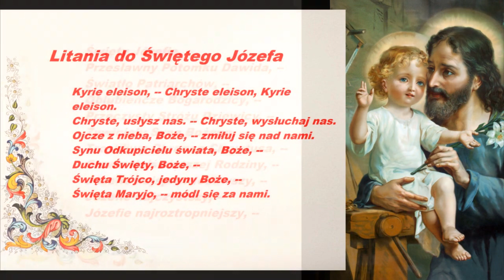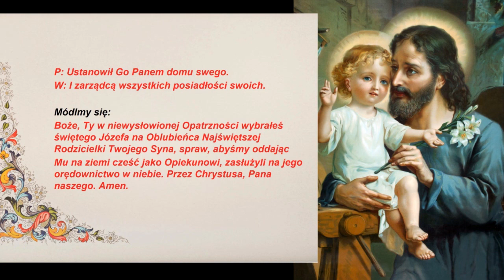7/9NOWENNA ŚRODOWA DO ŚWIĘTEGO JÓZEFA - DZIEŃ 7 - WIERNIE UFAJĄCY BOGU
Dzień VII
Wiernie ufający Bogu
Rozważanie
W życiu św. Józefa widzimy Jego wielką wiarę i zaufanie Panu Bogu. Z jakim przejęciem i posłuszeństwem realizuje On wolę Bożą.

Pan Bóg rozwiał Jego wątpliwości wynagradzając Jego wiarę wówczas, gdy: przyjmuje Maryję do swego domu, posłusznie ratuje Dziecię Jezus w ucieczce do Egiptu, z poddaniem się woli Bożej wraca do Nazaretu, z bólem serca szuka Jezusa zaginionego podczas do Jerozolimy. W duchu wiary, zaufania, posłuszeństwa i pobożności realizuje wyznaczone Mu przez Boga powołanie.

Ufa w tych zdarzeniach, iż wszystko to, co się dzieje, jest przez dobrego Boga zlecone Mu do spełnienia. Prośmy św. Józefa, by nas nauczył wierności w pobożnym zaufaniu Bogu. Niech wspiera tych, którzy nie mają ufności, względnie zatracili ją w trudach życia.

Modlitwa nowenny
Św. Józefie, wzorze i patronie nasz, stałeś się dla nas szczególnym przykładem w zgadzaniu się we wszystkim w codziennym naszym życiu z wolą Bożą, którą wszędzie mamy dostrzegać. Przebywałeś najbliżej Jezusa i Maryi w swej szarej codzienności. Kierowałeś się zawsze wolą Bożą przy podejmowaniu decyzji, ufając bezgranicznie głosowi usłyszanemu w głębi serca. Naucz nas wsłuchiwania się w głos Opatrzności, przez który Bóg rządzi naszym życiem i naszymi krokami w doczesności, a nakierowuje ku życiu wiecznemu.
Amen.

Jest to NOWENNA na 9 tygodni przed Uroczystością Świętego Józefa - 19 marca , ale można też ją  odmawiać 9 dni przed samą uroczystością lub w innym czasie.